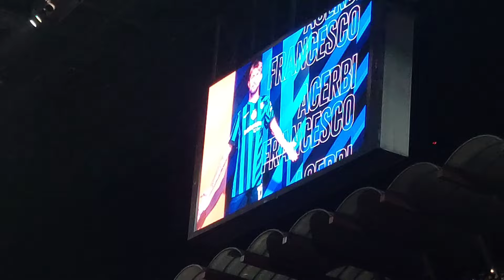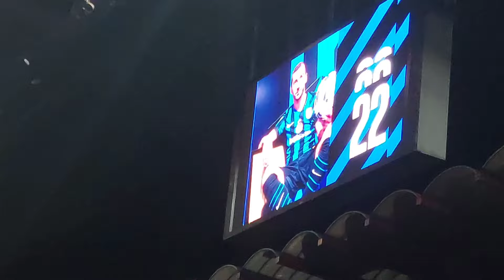CHE SOFFERENZA!! INTER-TORINO 3-2!! LIVE REACTION DA SAN SIRO +